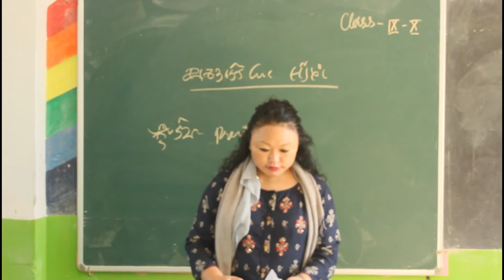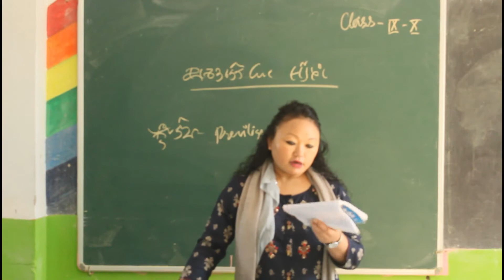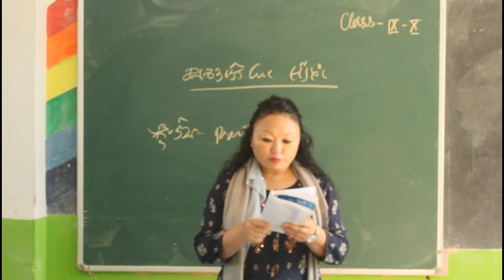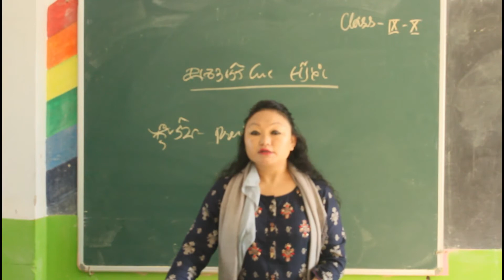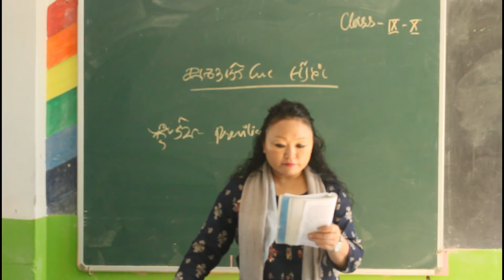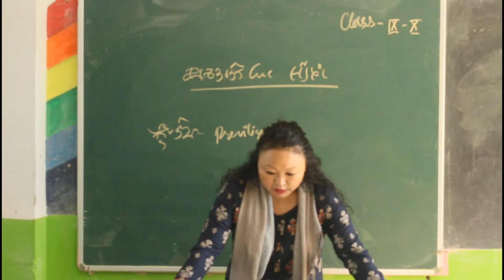Classes 9 & 10 Lepcha Language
M/s Tshring Ongmu Lepcha